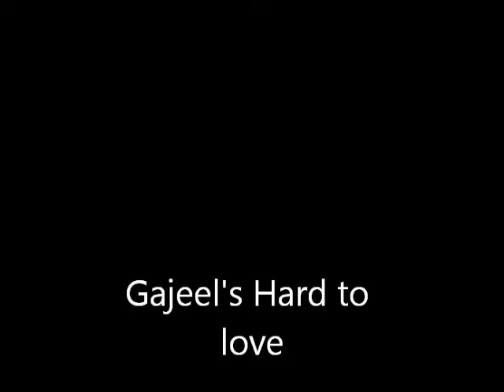Gajeel's Hard to love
art done by artists not mine